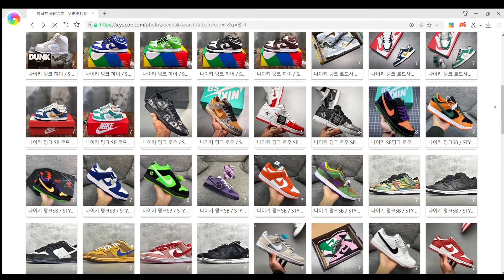생로랑 컬리지 사첼백,생로랑가방,생로랑백,생로랑신상,생로랑언박싱,고수몰,명품가방,명품백,생로랑핸들백,생로랑체인백